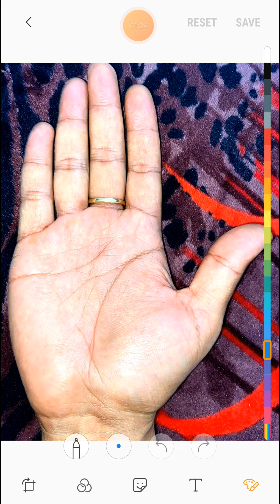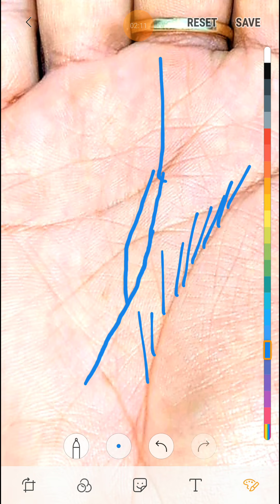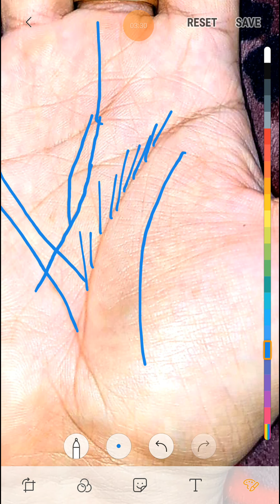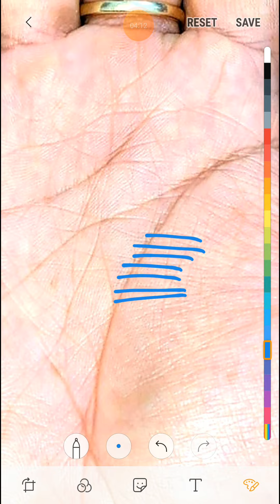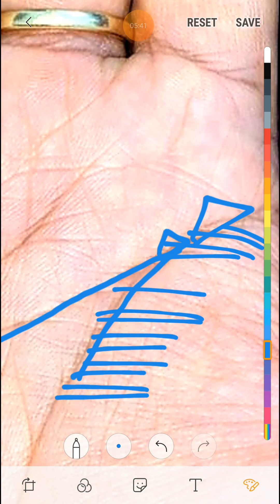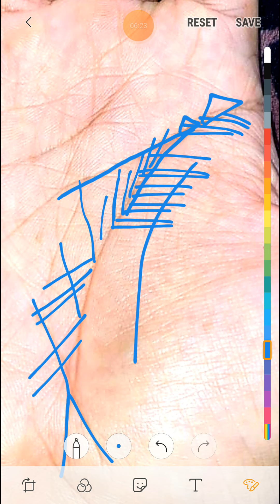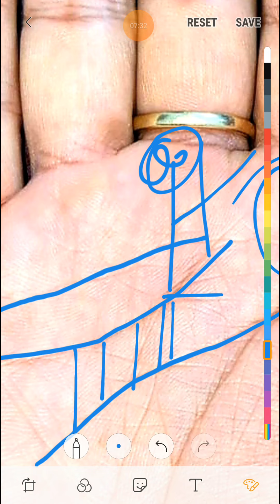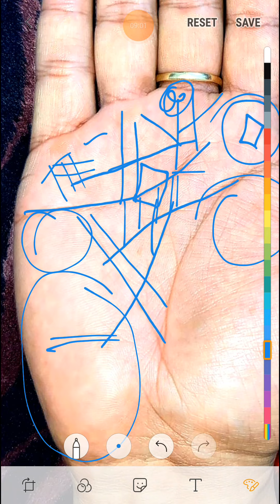ऐसे योग अत्यंत धन देता आपको ।। जरूर दैखे।।